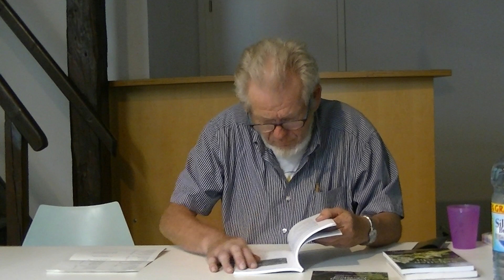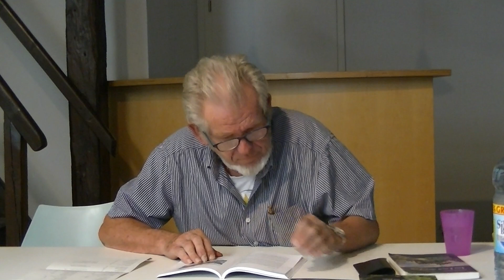Sternmut Literatur Bunt mit Manfred Henne / 01.Juni 2023 / Teil 1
Sternmut-Literatur-Bunt
mit Manfred Henne

Manfred Henne, geboren 1944 in Albstadt-Ebingen, lebt im Kreis Ludwigsburg. Der Autor von bisher zehn Büchern arbeitet in der Landesarchäologie als ehrenamtlich Beauftragter für das Landesamt für Denkmalpflege, nimmt regelmäßig an archäologischen Grabungen teil. Er ist ein ehemaliger deutscher Mittelstreckenläufer. 1970 gewann er mit der bundesdeutschen Mannschaft bei den Leichtathletik-Halleneuropameisterschaften in Wien Bronze in der gemischten Staffel. Insgesamt startete er dreimal im Nationaltrikot.
Als Rentner fährt er ehrenamtlich das Tafelmobil für die Tafelläden und engagiert sich als Flüchtlingshelfer.
Er schreibt Natur- und Reisegedichte und stellt Ereignisse und Lebenswege von Persönlichkeiten aus Württemberg vor.
Die Veranstaltung am Donnerstag, 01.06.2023 beginnt um 19.30 Uhr in der „Villa BarRock“, Pflugfelderstrasse 5 in Ludwigsburg.
Der Eintritt ist frei und jeder ist herzlich willkommen.